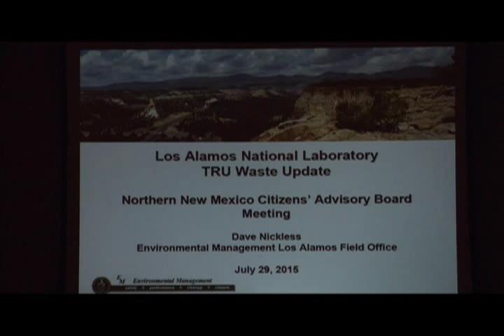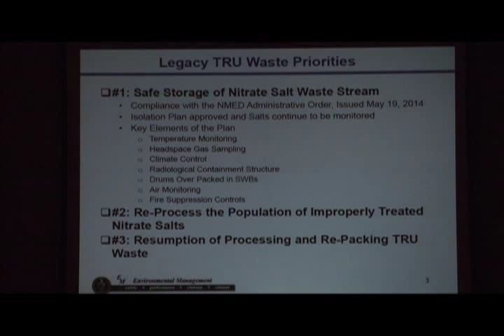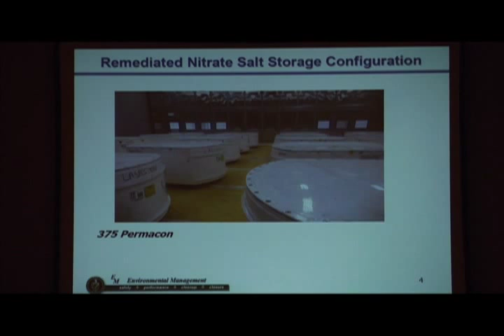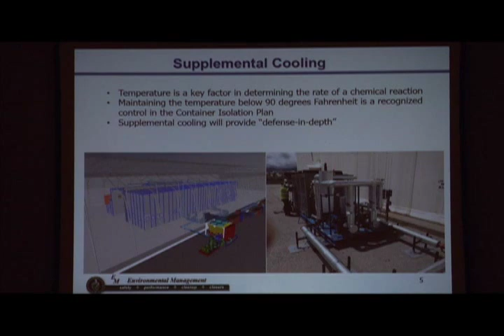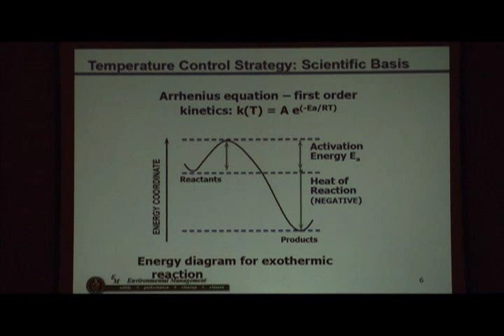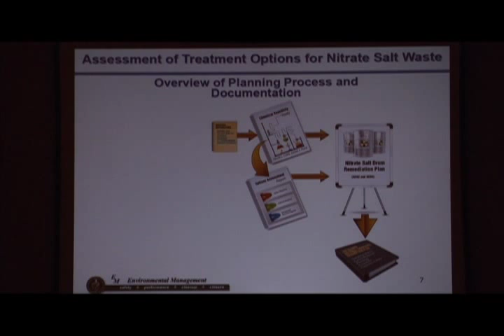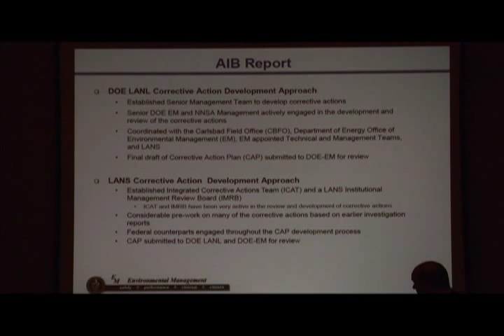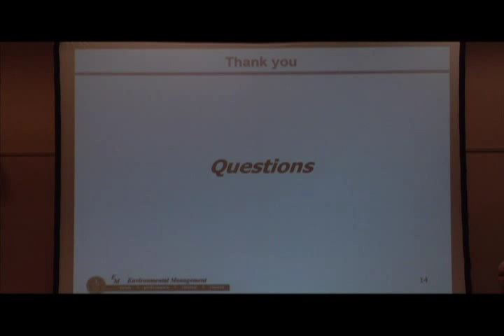TRU Waste Update for Los Alamos National Laboratory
David Nickless EM-LA Los Alamos gave an overview of the status of the TRU waste program at Los Alamos National Laboratory. He provided the members with an update on the status of the Nitrate Salt waste stream and the steps taken to address the waste storage.